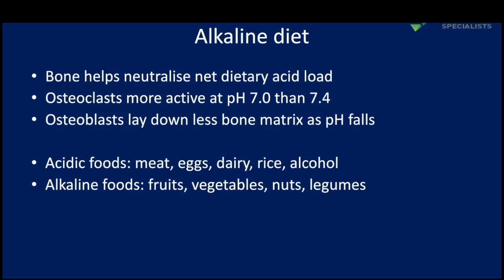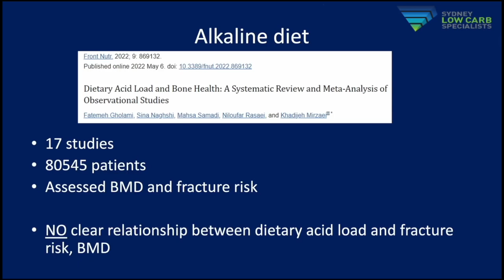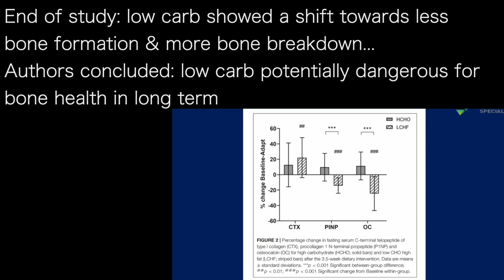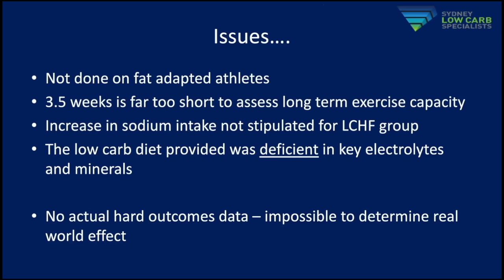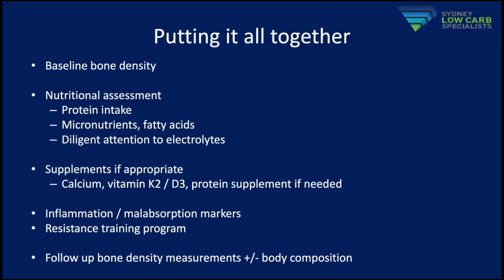ALEX PETRUSHEVSKI 5 | KIDNEYS when healthy, will support high acid diet of meat, eggs…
presents episode 1851 | DR ALEX PETRUSHEVSKI

Acidic foods: meat, eggs, dairy, rice, alcohol…
Alkaline: fruits, vegetables, nuts, legumes
As long as our kidneys are functioning we should not
run into problems with dietary acid load

End of study: low carb showed a shift towards less
bone formation & more bone breakdown…
Authors concluded: low carb potentially dangerous for
bone health in long term
Actually: lack of
hard outcomes;
Short duration; &
Non-matched
groups makes this
a flawed study